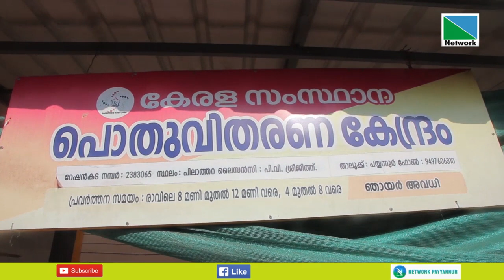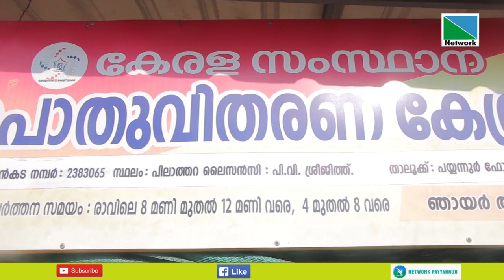സംസ്ഥാനത്ത് റേഷന്‍ കടകള്‍ അടഞ്ഞു കിടക്കുന്നത് സാധാരണക്കാര്‍ക്ക് കനത്ത തിരിച്ചടിയാകുന്നു.